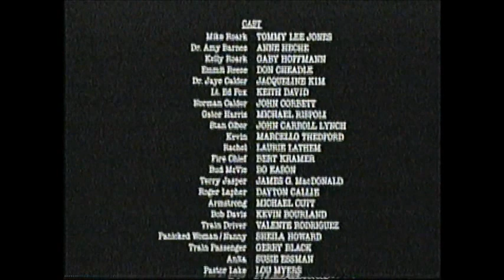Volcano (1997) End Credits (AMC 2008)